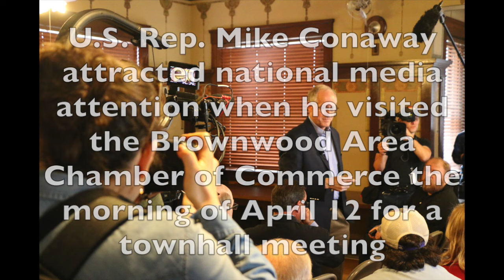Mike Conaway April 12 townhall meeting